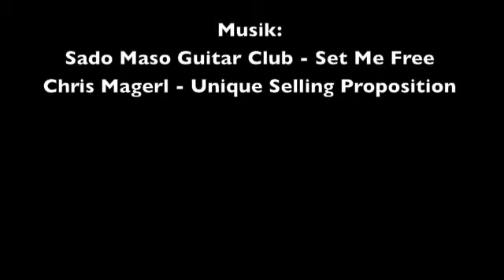Behind the Scenesters' Acoustic Road Trip 2012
Gegenwart Kulturverein präsentiert den Acoustic Road Trip 2012
mit Shakin' Matthews & Chris Magerl